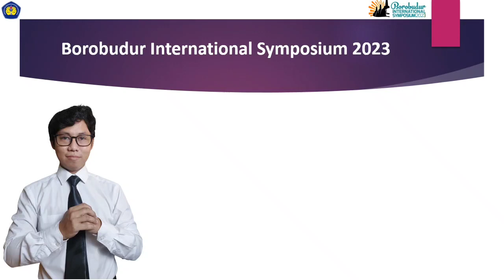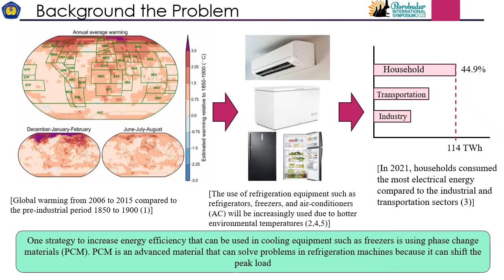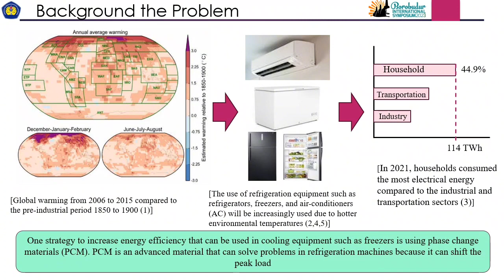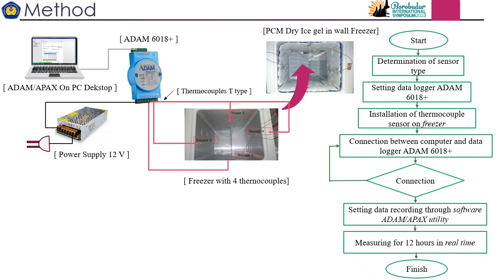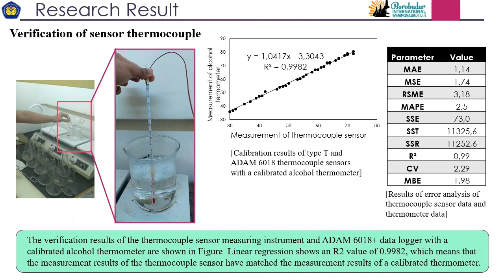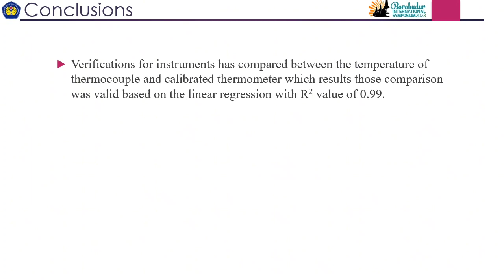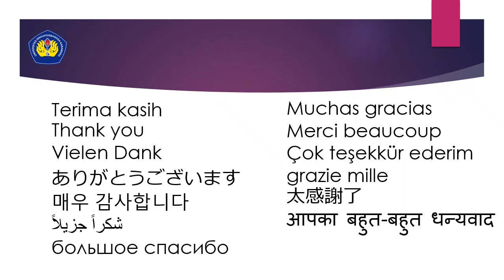Borobudur International Symposium 2023 " Effect of Phase Change material in freezer"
Good morning/afternoon/evening, everyone.
Distinguished colleagues, esteemed scholars, and fellow attendees, it is both an honor and a privilege to stand before you today at Borobudur International Symposium 2023. My name is Bobie Suhendra, and I am lecturer at mechanical engineering Departement, Singaperbangsa Karawang, Indonesia.
 I would like to express my deep gratitude to the organizing committee for providing this platform for the exchange of knowledge and ideas that drive our fields of research forward. This collaborative effort involves the expertise of Boni Sena, Nadia Amanah, Reza Setiawan, and Muhammad Lukman Baihaqi Alfakihuddin .

Thank you for your attention, and I look forward to sharing our findings and insights with you.